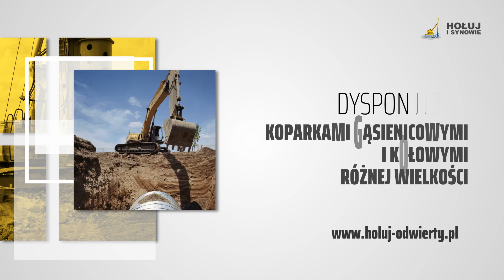Studnie głębinowe Dobra Hołuj i Synowie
Hołuj i Synowie to firma zajmująca się odwiertami i robotami ziemnymi. Jej właścicielem jest Mirosław Hołuj, a siedziba mieści się w Dobrej, w województwie małopolskim.

Przedsiębiorstwo ma wiertnice, kompresory, koparki kołowe i gąsienicowe oraz minikoparki. Oferuje kopanie studni głębinowych, odwierty pod geotermę i odwierty pod pompy ciepła. W zakres usług wchodzi niwelacja terenu, kopanie stawów, pogłębianie jezior i umacnianie skarp.